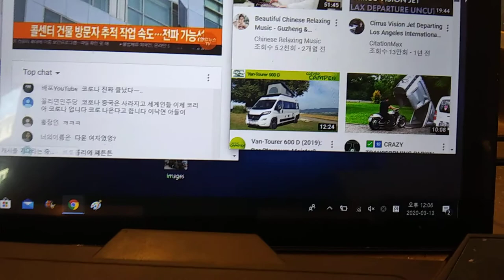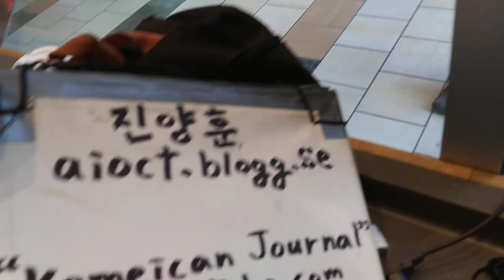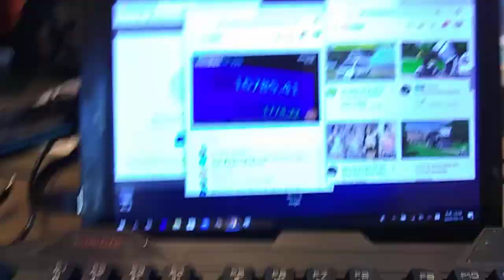2) mega yacht with armored body RV,communistic usa! 20200313 120538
address in the store. This is freedom of expression policy violation.
Until yesterday,it was not problem. I need Giga Yacht,Mega Yacht,
many armored body RV,,,,etc on international law for my safety with
my safe place.
by Mar-13-2020 Friday 1:33 PM
1) Brief Wish List with Top 10 Series by May-04-2015 Monday
2) Emergency List Series
3) Today Bring This!
4) Proposition 998 Tour Gear List
5) Money Machine
6) Daily Wish List Slideshow
7) My Wish List from 1 to 29
8) My Brief Wish List
9) My Policy Series
11) My Per Day Wish List Slideshow

1) Vietnam Noodle XL-Spring,Summer,Winter and Fall Roll,
12 box of Vodak-Wine-Sake-Chinese Vodka-Baek Se Ju
2) Per Day 1,000 Trillion Dollar/Euro CASH and
2-1) 1 Trillion Dollar Prepaid VISA and Mastercard each full in 21" Laptop Bag.
2-2) 1 Trillion Euro Prepaid VISA and Mastercard each full in 21" Laptop Bag.
3) All Credit Card,All Gas Card,Costco,Sam's card,RV Membership Card,
4) Armored Body RV Full Option,No Propane,Diesel,
Satellite TV/Internet/Phone,
Washer/Dryer,Tide w/Bleach,
Kimchi Refrigerator,
5) Missile Proof Body Series-All of Amphibian and Mega Yacht and Submarine must have
3 ply of Missile Proof Body: RV,VTOL Hypersonic Amphibian with 3-Ply M.P.B,
6) Complete all of my wish lists whatever is in my blogs and home pages and whatever I gonna have!
6-1) ICJ-internation concealed carry gun license and guns(See my video wish playlists),
6-2) Do Your Best for my wish lists with your outstanding overtime talent!